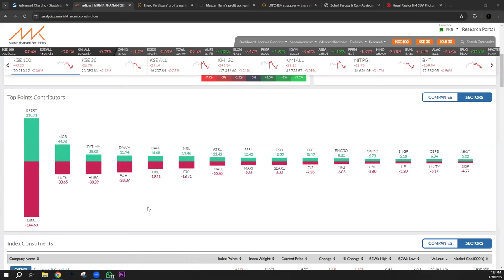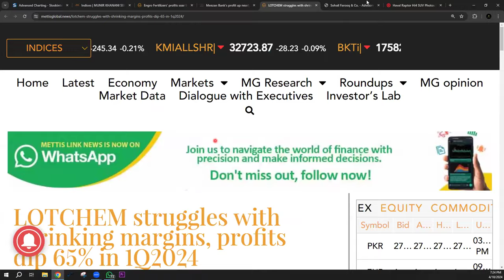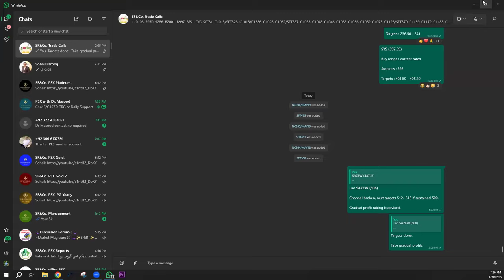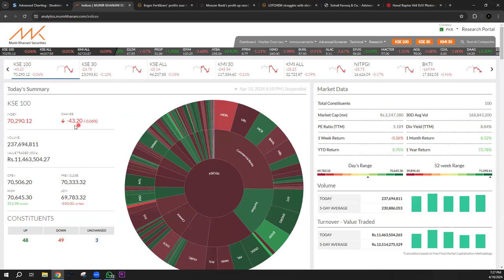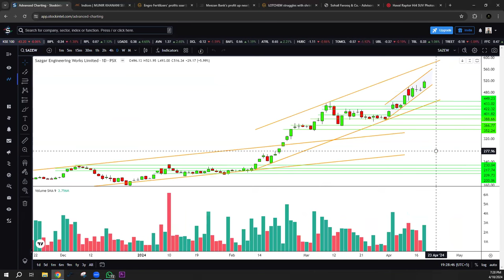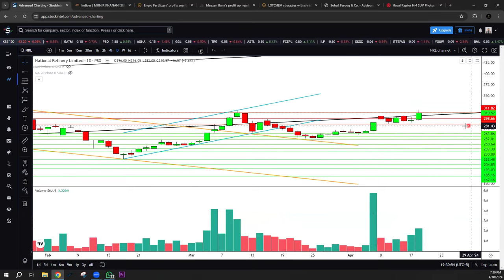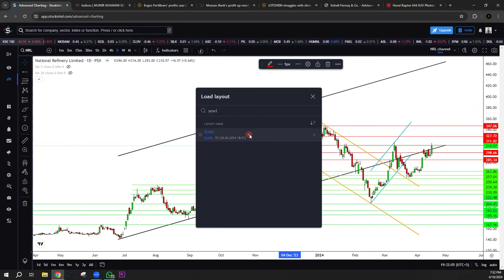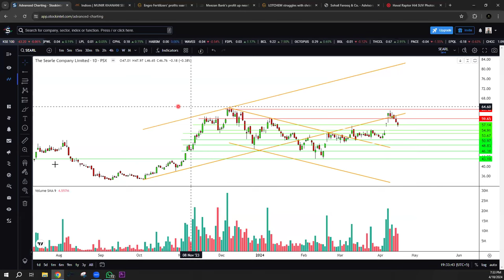ابھی ایک فیصلہ اور ہونا ہے!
Open Stock Account
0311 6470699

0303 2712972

Join Dr. Masood Rashid WhatsApp group
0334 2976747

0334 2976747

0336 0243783